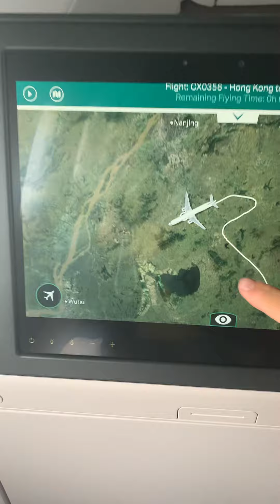Landing in NKG Airport